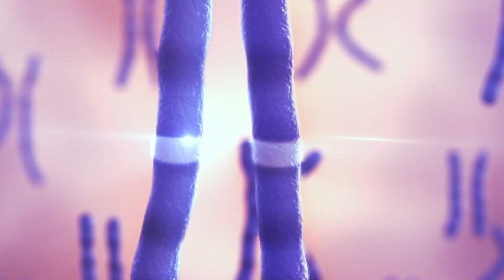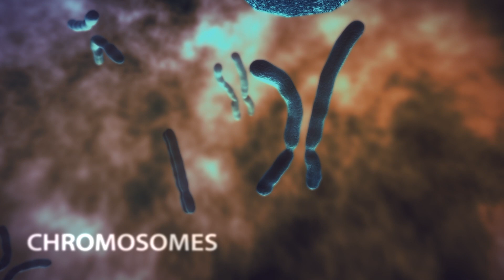Can Our Genes Hold The Secret For A Longer Life? | A Curious World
Contemplating the possibility of living to 150 years or beyond, scientists are now exploring scientific advancements in the quest for extending the human lifespan. Delving into our genetic makeup to combat aging at the molecular level, scientists are now seeking ways to prolong life and improve health in later years. What secrets does our DNA hold for achieving longevity? Uncover the fascinating research that could redefine our understanding of aging and the future of human health.

A Curious World, Live Long & Prosper

This original, short-form show explores the potential to augment our human lifespan. How does the human body age?